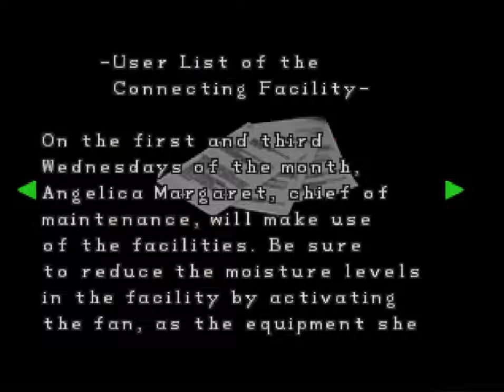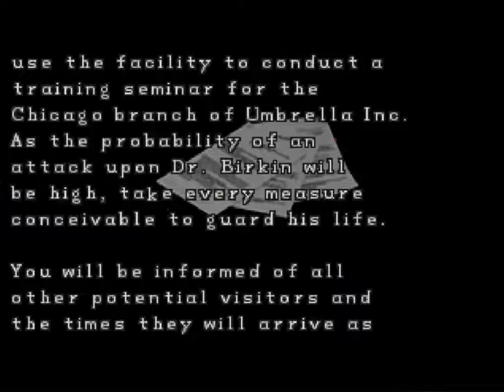Let's Play Resident Evil 2 Ep.13: I GOT SHOT!!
Hello guys! I'm starting a new Let's play through the Awesome and Magical world of Resident Evil 2 Exploring the Amazing and Beautiful Raccoon city!